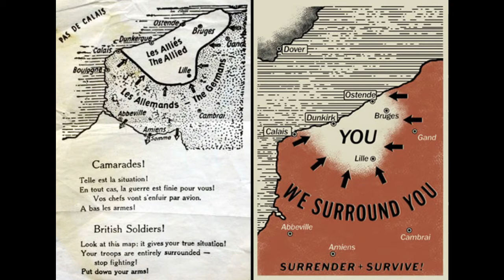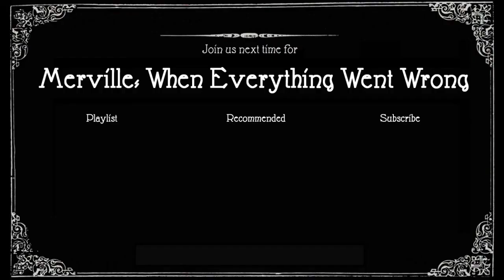Dunkirk - The People We Left Behind || World War 2 Stories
The Miracle of Dunkirk was that over 330,000 British, French and Allied soldiers were evacuated from the beaches of Dunkirk following a catastrophic retreat. But seldom do we hear about the 70,000 personnel that were left behind. The ones who couldn't get to Dunkirk, or were manning the rear-guard to hold the German advance and buy time. In this video Paul talks to us about a short selection of their stories.

0.00: Intro
1:24: The Norfolks at Le Paradis
3:38 The Warwicks at Wormhoudt
5:14 Nurse Lilian Gutteridge
6:33 Bill Lacey - "The Last Man Out of Dunkirk"
9:13 After the War and the Trials
10:42 Closing Credits